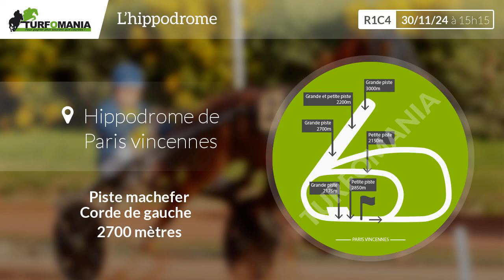Turfomania Pronostic Quinté du Samedi 30 Novembre 2024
Découvrez le pronostic gratuit de Turfomania pour le quinté de demain Samedi 30 Novembre 2024. Demain, le quinté du jour se déroule à Paris Vincennes pour le Prix De Mirambeau (R1C4).